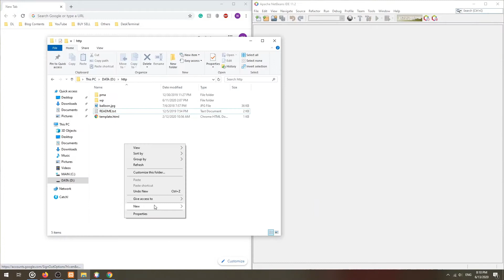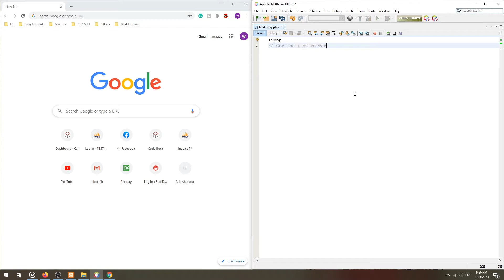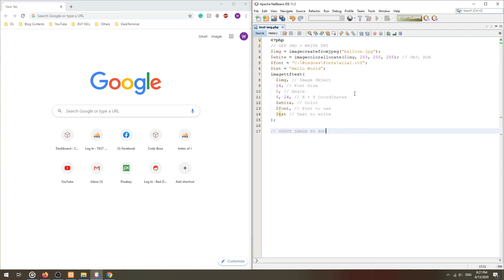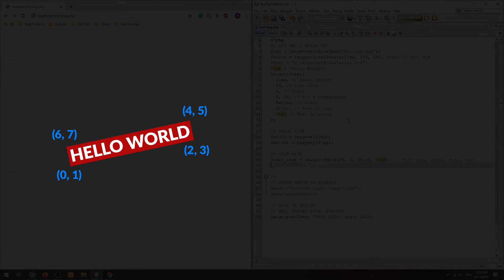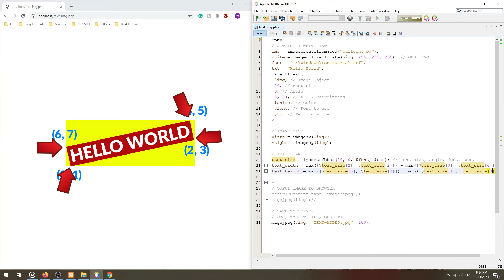How To Add Text To Image Using PHP (Plus Center It)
0:00 Introduction
0:24 Enable GD Extension
1:05 Add Text To Image
2:42 Center Text On Image
4:51 Closing